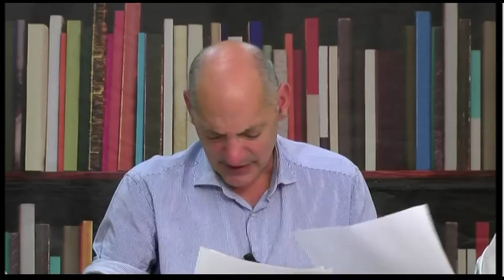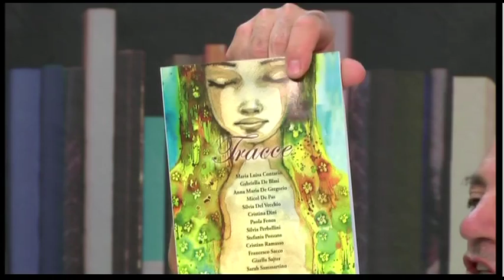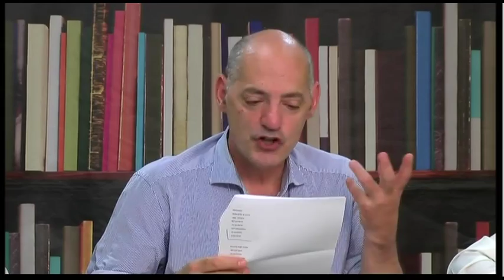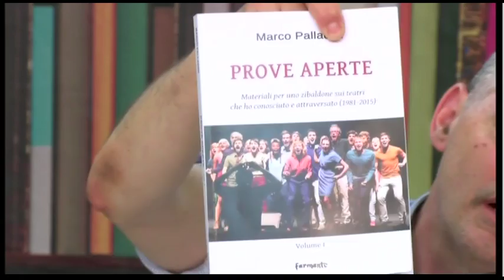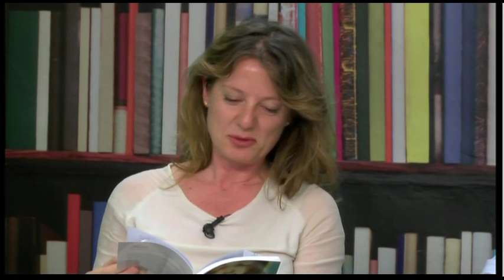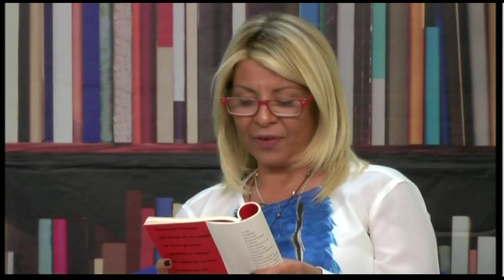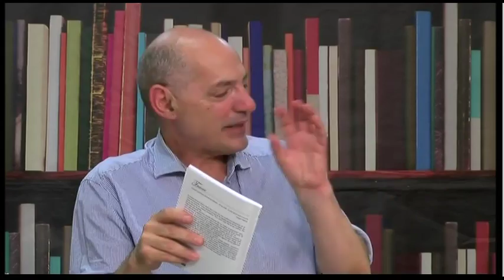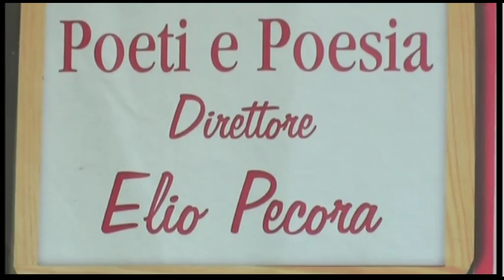POETI E POESIA 07 06 16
Puntata di Poeti e Poesie del 07 giugno 2016 con ospiti in studio: Marco Ferri, Roberta Barone, Sarah Sammartino, Laura Masini.In onda martedi 07 giugno 2016 ore 20.00 sul canale 86 digitale terrestre One tv e sul canale 897  sky satellitare Starsat.